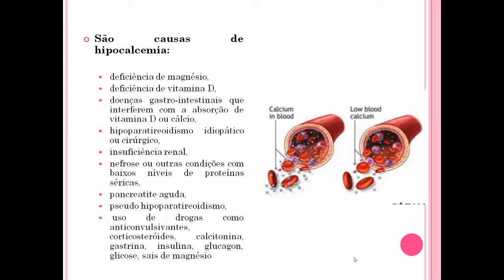íons cálcio 3